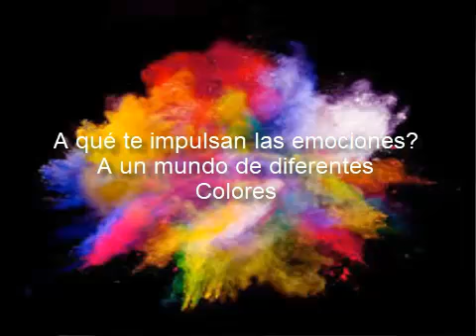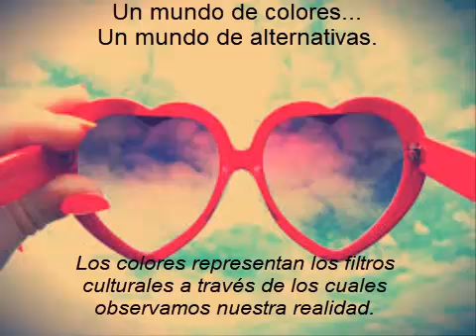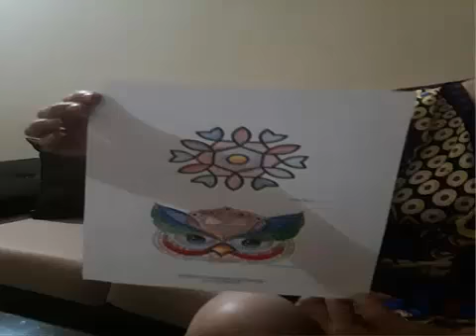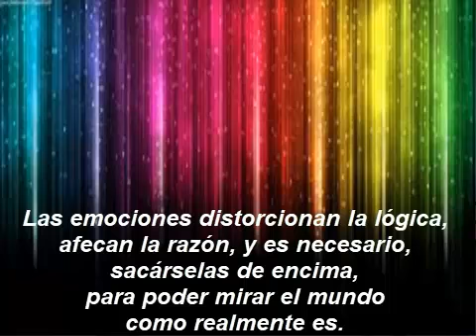taller un mundo de colores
Un espacio para conectarse contigo mismo, proponiendo que através del dibujo, logremos la conciencia del presente y la confianza de un futuro.